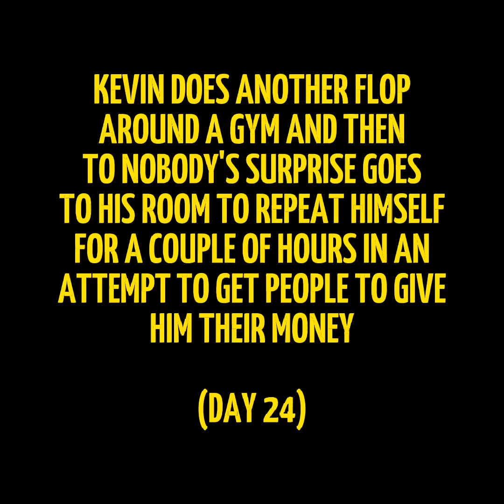KEVIN GOES TO THE GYM & THEN REPEATS HIMSELF ALL MORNING (DAY 24)